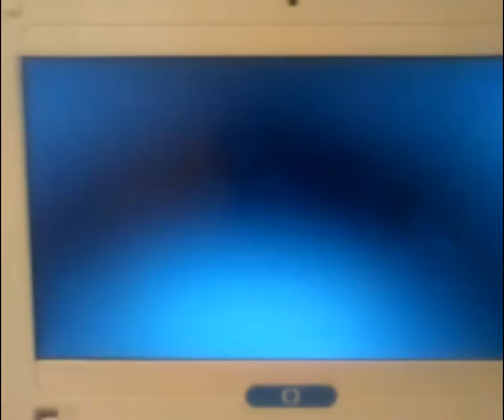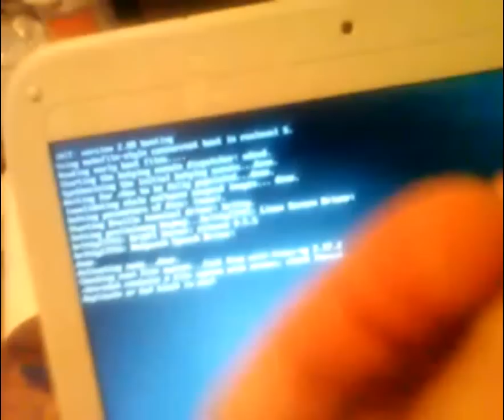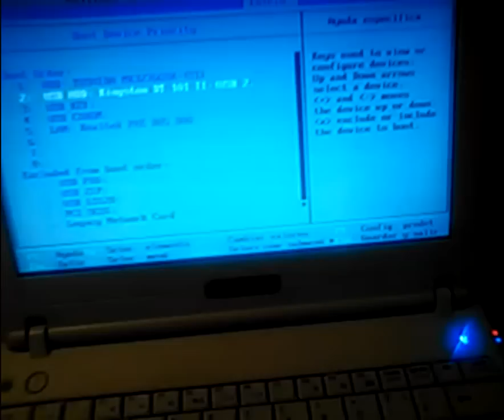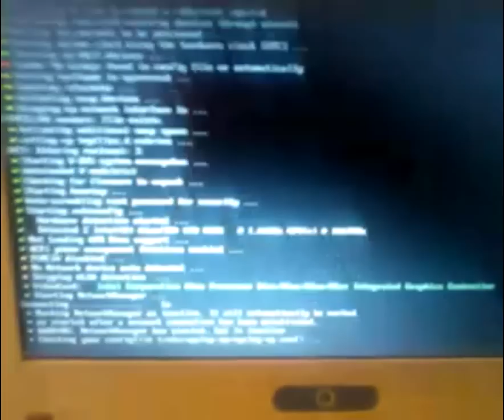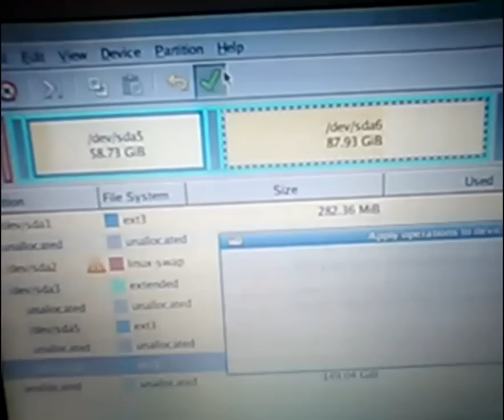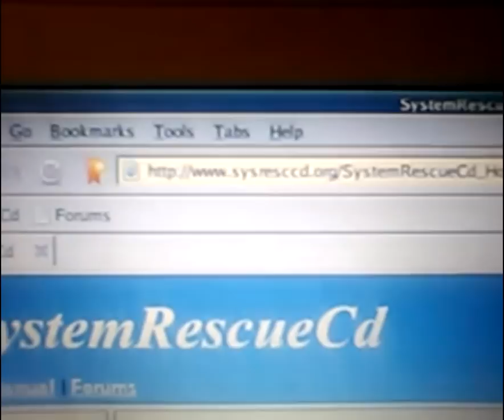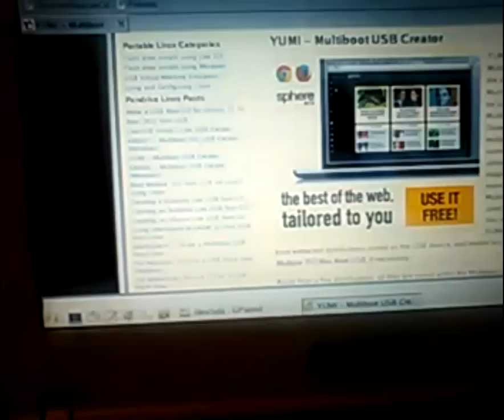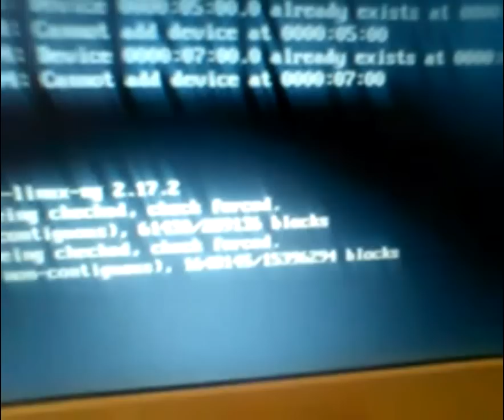Reparar "canaimita" que no inicia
Muchas veces la canaima educativo popularmente llamadas "canaimita" no inicia correctamente, aquí te enseñamos como repararla para que inicie de nuevo.

Pendrive Linux (para crear un USB auto boteable)